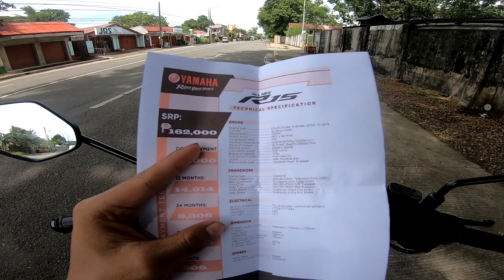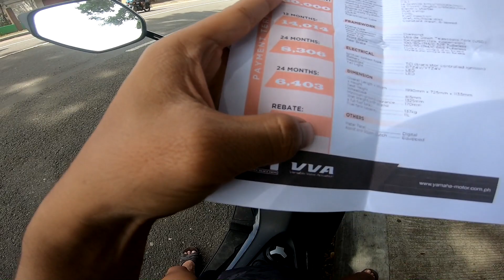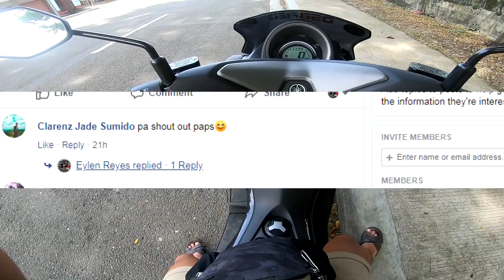ALL NEW YAMAHA R15 V3 LIMITED EDITION 2019 | MONSTER ENERGY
so andito sa amin yung yamaha r15 v3 limited edition mga ka team skweber.

Camera: Gopro Hero 7